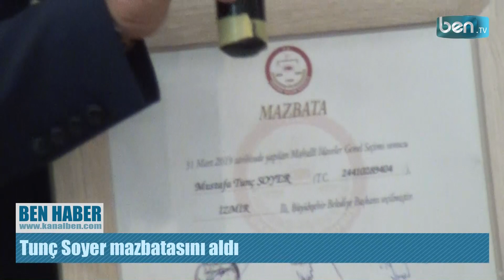Tunç Soyer mazbatasını aldı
31 Mart'ta gerçekleşen yerel seçimlerde, İzmir Büyükşehir Belediye Başkanı seçilen Tunç Soyer, bugün İzmir İl Seçim Kurulu'nda mazbatasını aldı.